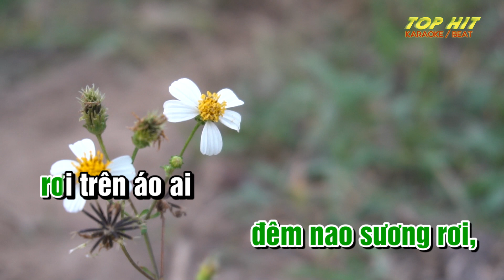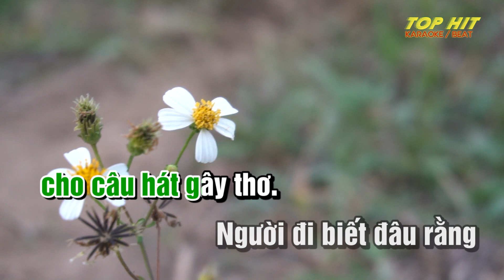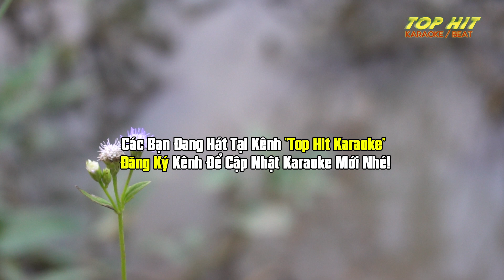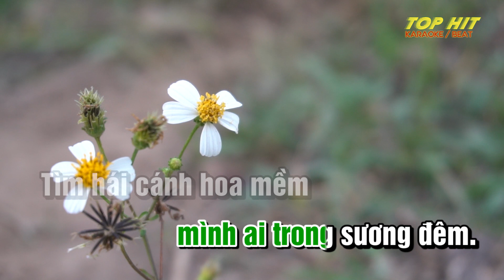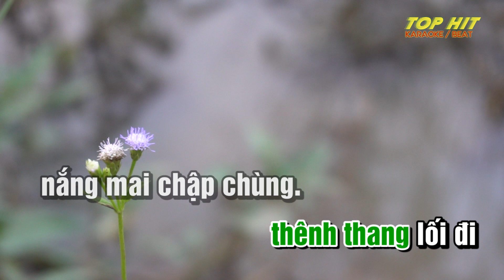Chuyến Đi Về Sáng Karaoke Tone Nam Nhạc Sống | TOP HIT KARAOKE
Chuyến đi về sáng lyric
Tác giả: Trần Thiện Thanh & Mạnh Phát
Người ơi! Nếu yêu rồi chớ để buồn người trai nơi xa xôi.
Người ơi! Nếu thương rồi chớ để nhạt màu son trên đôi môi.
Tôi kể rằng đêm nao sương rơi, rơi trên áo ai kết nên chuyện đời.
Và giữa khi tâm tư rét mướt hồi còi hững hờ xé nát đêm dài.

Hành trang kín vai đầy có một người mà tôi không quen tên.
Nhẹ vuốt mái tóc bồng ngước nhìn bầu trời cao ôi mênh mông.
Xe dập dồn băng đi trong sương xa xa lướt nhanh cuốn theo bụi đường.
Và người đi say men chiến đấu một mình ai còn ngơ ngác trong đêm trường.

Tôi biết rồi đây có nhiều đêm,
thức trọn vì tình yêu vì thương anh vắng xa.
Biết có người bên song nhớ mong,
khấn nguyện cùng trời cao, ước đẹp một vì sao.
Nhớ thương vô bờ vì tình yêu như nụ hoa
chỉ nở một lần thôi, chỉ đẹp môt lần thôi.
Rồi một ngày mai giữa muôn hoa,
người về vơi thương nhớ cho câu hát gây thơ.

Người đi biết đâu rằng giữa lạnh lùng mình ai trong sương đêm.
Tìm hái cánh hoa mềm ép vào lòng mà nghe yêu thương thêm.
Đêm dần tàn, tâm tư miên man, thênh thang lối đi nắng mai chập chùng.
Một lòng tin mai đây chiến thắng tìm vào đôi lòng giữa phút tương phùng.
Ca sĩ thể hiện: Tuấn Vũ; Hương Lan; Giang Tử; Nhật Trường; Bảo Yến; Duy Khánh; Thanh Tuyền; Chế Linh; Tuấn Linh; Hoàng Oanh; Trung Chỉnh; Thanh Thúy; Như Quỳnh; Ngọc Huyền; Phương Hồng Quế; Mạnh Quỳnh; Hoàng Anh; Hồng Trúc